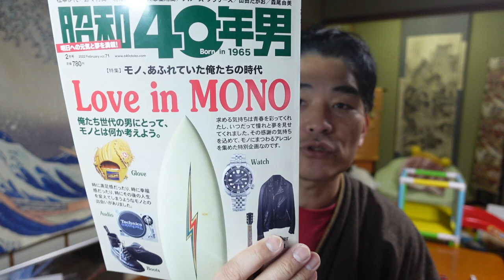【億万長者合宿マトリックス】第869話：草加せんべい